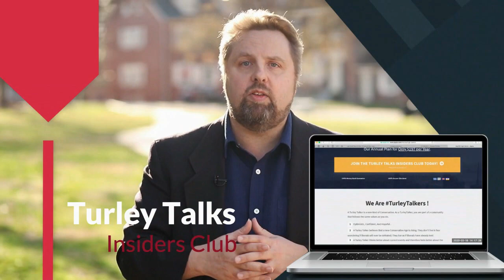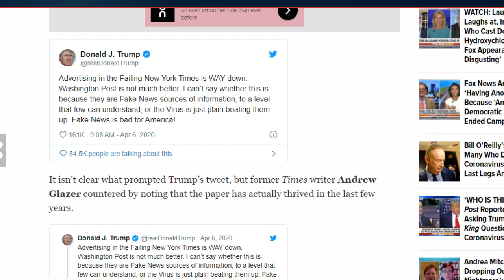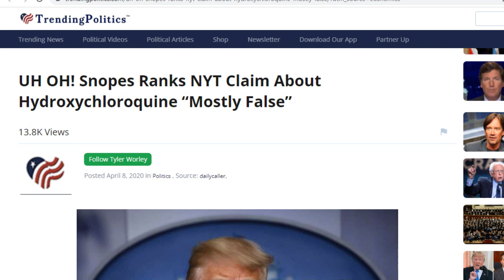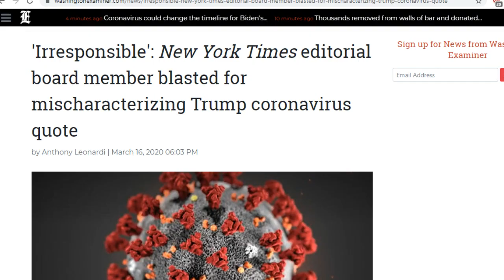Fake News Mainstream Media IMPLODES as Ad Revenue DISAPPEARS!!!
Check out the SPECIAL VIDEO for our brand new ⚑TURLEY TALKS INSIDERS CLUB⚑ As a member, you get exclusive access to me and special weekly videos, a private Facebook Group, video courses, a monthly reading lest, and much, much more! I'm so excited about this!
The Fake News Mainstream Media is IMPLODING as their Ad Revenue has begun to completely DISAPPEAR! That’s right! We’re going to take a look at what’s perhaps the single most adversely affected victim of this coronavirus, the mainstream media, and how their efforts at blaming President Trump for the virus pandemic has backfired to their own disastrous detriment; you’re going to absolute love it!
❤ WELCOME EVERYONE!!! ❤

Make sure to sign-up for our ✉ 'New Conservative Age Rising' Email ALERTS ✉

Please join me on my new platforms!!!